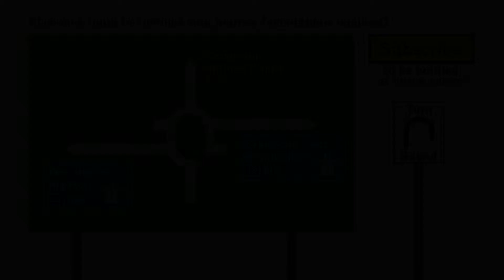A54 - Middlewich to M6 J18 - Rear View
The A54 runs from the A51 at Tarvin to the east of Chester, to the A53 near Buxton, a distance of 42.0 miles (67.6km). It runs through the towns of Winsford, Middlewich, Holmes Chapel and Congleton. It is a primary route west of Congleton, and non-primary east of Congleton, where it enters the Peak District National Park. The Peak District section is twisty and undulating - and it usually features prominently on the list of most dangerous roads in the UK.

This video shows an eastbound journey along the A54 between the roundabout with the B5309 Middlewich eastern bypass and M6 junction 18, passing through the village of Sproston Green. It is available in three versions;